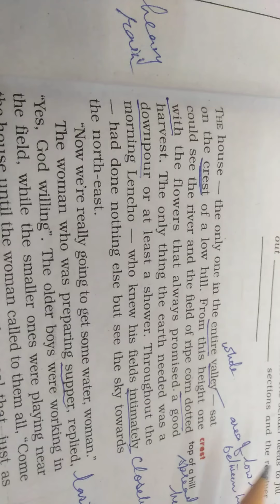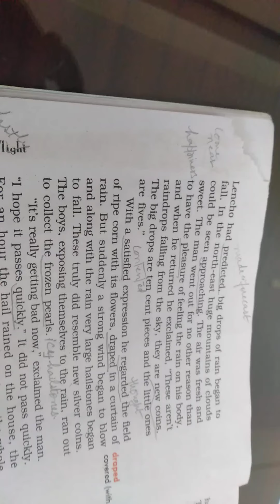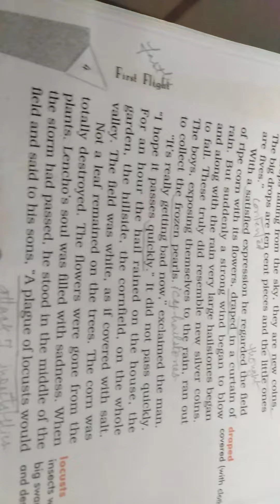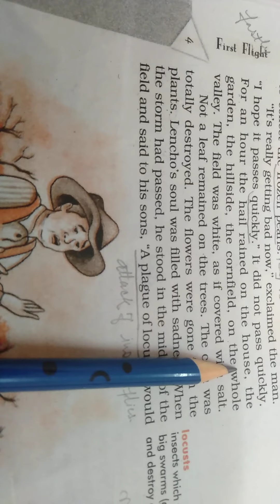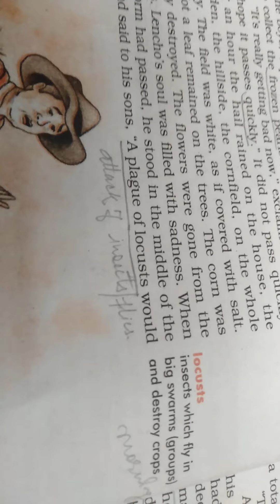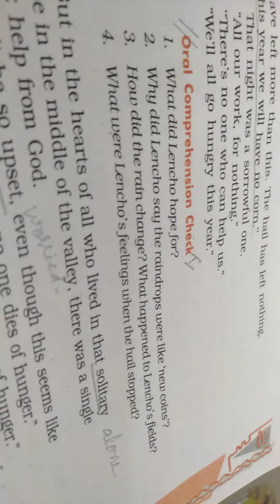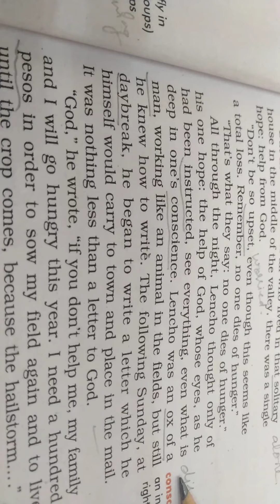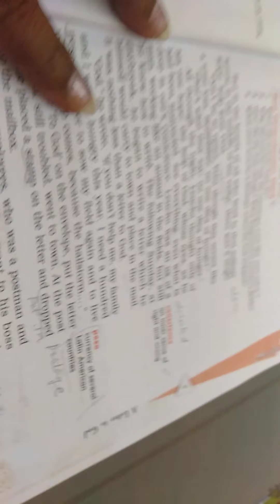X, Ch. 1. Letter to God.